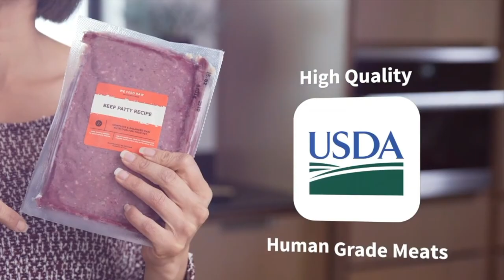7 Things You Must NEVER Do To Your Dutch Shepherd Dog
7 Things You Must NEVER Do To Your Dutch Shepherd Dog. What are things to avoid with my dutch shepherd? In this video, we explain 7 things you must avoid with your Dutch shepherd in order for them to be happy and healthy. Dutch shepherds are amazing dogs but you must avoid these things.

Dutch Shepherd
Dutch Shepherd 101